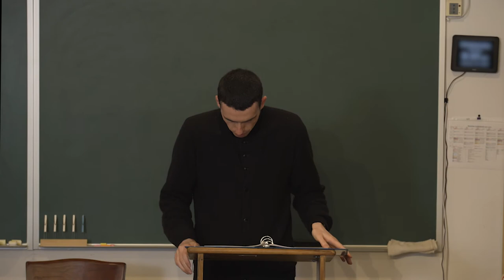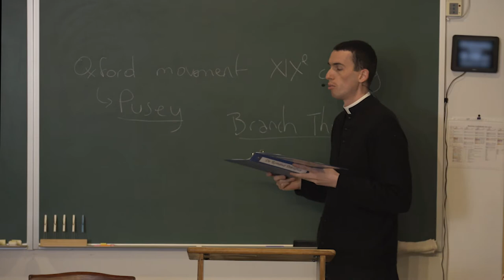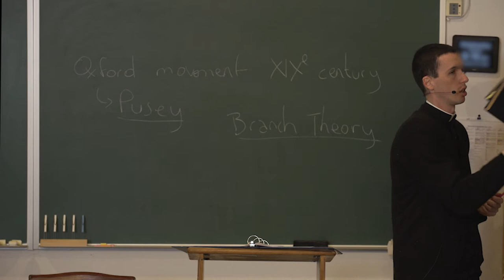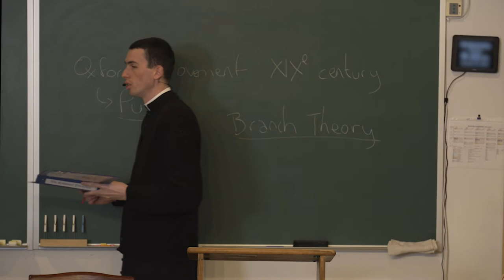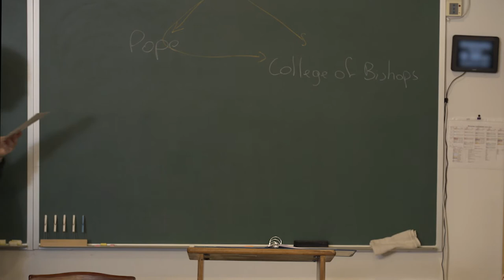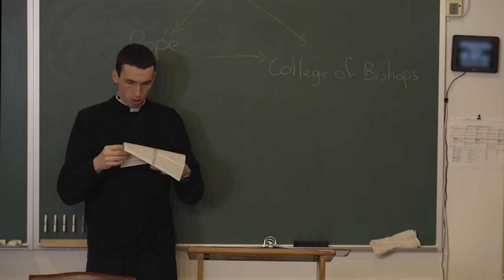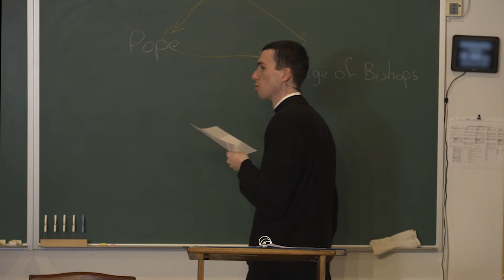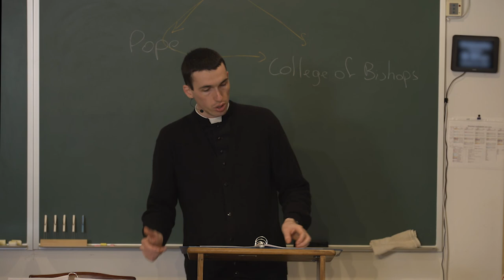De Ecclesia - Lecture 39 [Fr. Dutertre]